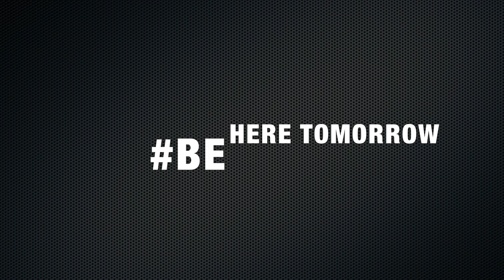Episode 9 (Season 1) - Tim Conway Jnr Part 3: Family Matters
In the final part of our chat with Tim Conway Jnr we talk about the relationships we have with family members and how our actions impact them.

Text; CNQR to 741 741 (CrisisText Line Services)
Call; 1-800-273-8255 (Suicide Prevention Lifeline)